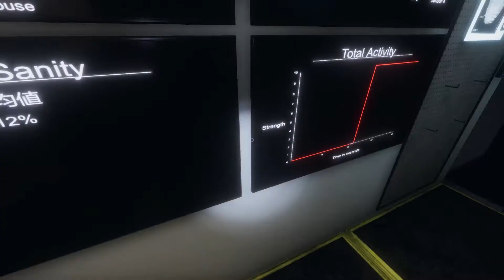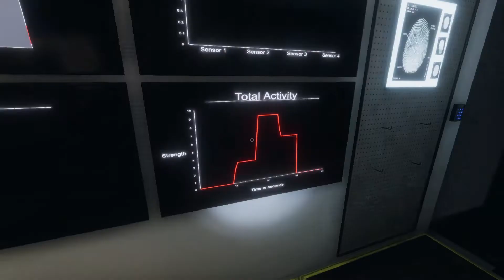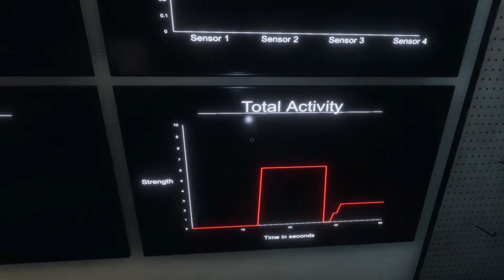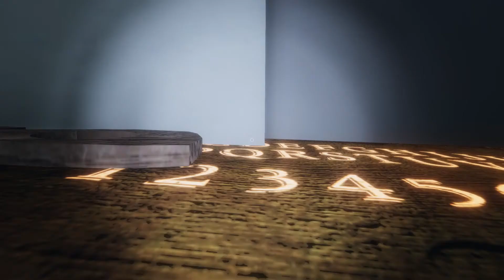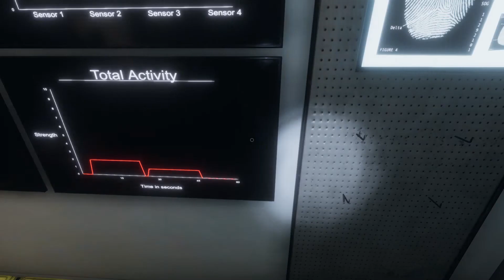Lv.1700↑ Grafton ( グラフトン ) 08/17 プレイshorts切抜きソース動画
2021/08/17にshorts動画として切り抜く前の GraftonFarmhouse ( グラフトンファームハウス )全編プレイ動画です

この動画を用いて今回切り抜きましたshorts動画紹介

・センサーライトも場所と状況によっては目視の方がハント中のゴーストが先に見える動画

・いまいち元気のないウィジャ盤、遊び過ぎを嫌ったのか雲隠れをする動画

「ゴースト自体の特定終了～ 11:35 」
「全目標達成終了～ 41:55 」